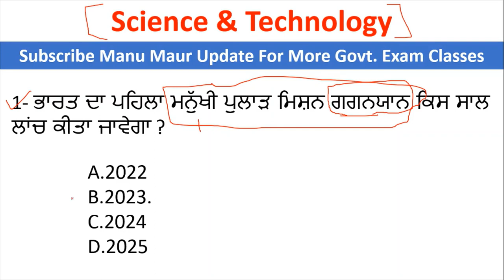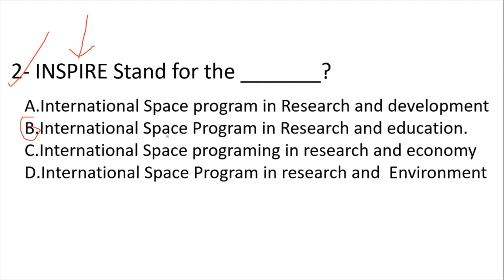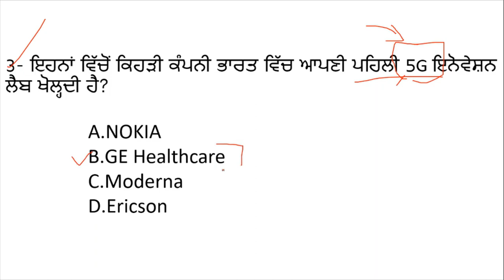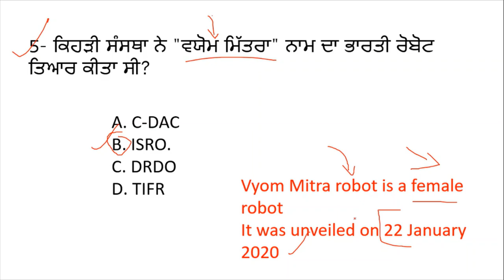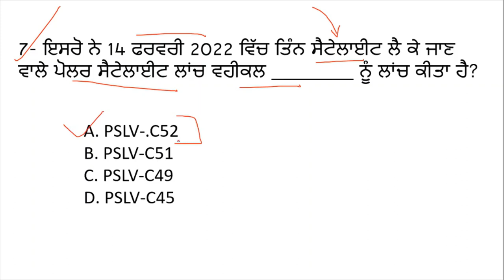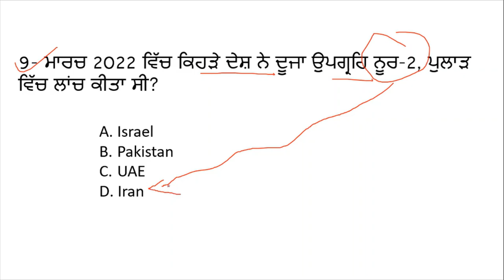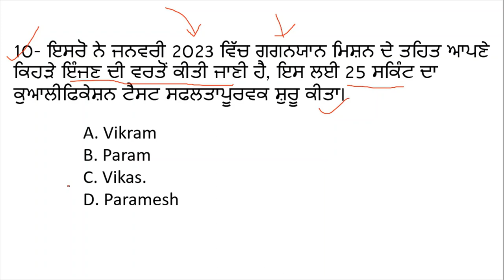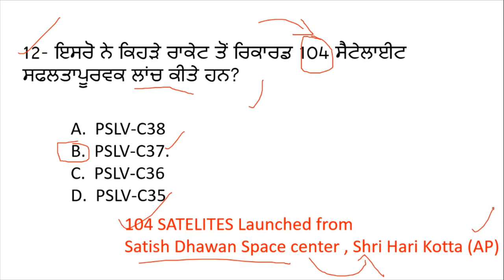Science and Technology MCQ Class Forest Guard Exam 2022